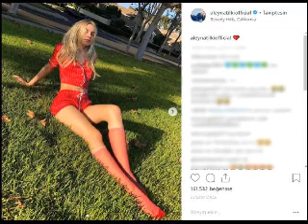Aleyna Tilki Paylaşımıyla Takipçilerini Kendine Hayran Bıraktı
Tilki'nin bir takipçisi paylaşıma, 'Nasıl photoshop yaptıysa artık bacaklar bildiğin yamulmuş.' yorumunu yaptı.

'PHOTOSHOP'TAN BACAKLAR YAMULMUŞ'
Geçtiğimiz günlerde Amerika'ya giden ünlü şarkıcı Aleyna Tilki, tatiline devam ediyor. Mini şortuyla poz veren ünlü şarkıcı Aleyna Tilki, o anları takipçileriyle de paylaşmayı ihmal etmedi. Tilki'nin paylaşımına yorum yapan bir takipçisi, 'Nasıl photoshop yaptıysa artık bacaklar bildiğin yamulmuş.' yorumunu yaptı. Başka bir takipçisi ise, 'Aleyna büyüdükçe daha güzel bir kadın oluyor farkında mısınız arkadaşlar.' yorumunu yaptı.

Şarkılarıyla#ve#sosyal#medya#paylaşımlarıyla#gündemden#düşmeyen#ünlü#şarkıcı#Aleyna#Tilki,mini şortuyla takipçilerini heyecanlandırdı.Tilki'nin bir takipçisi paylaşıma,#'Nasıl#photoshop#yaptıysa#artık#bacaklar#bildiğin#yamulmuş.'yorumunu yaptı.

Sosyal#medya#paylaşımlarıyla#çok#konuşulan#ünlü#şarkıcı#Aleyna#Tilki,mini#şortlu#paylaşımıyla#yine#adından#söz#ettirmeyi#başardı.